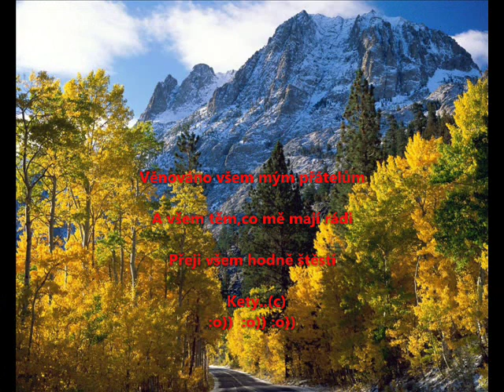Damian Luca... Lásko má (Unchained Melody)..instrumentál....♥♥♥(Kety)♥♥♥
♥♥♥ Úžasná hra na tzv.panovu flétnu. jen zavřít oči,poslouchat a snít :o))) ♥♥♥ Věnováno všem mým přátelům,kamarádům a těm,co mě mají rádi♥♥♥